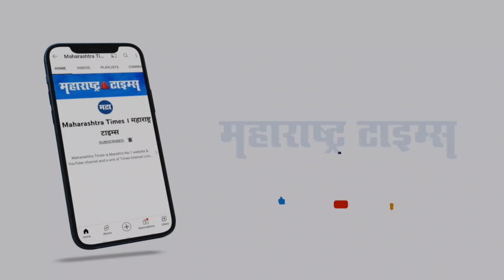Hingoli | हिंगोलीचा हा ग्रॅज्युएट तरुण गुंठ्यातून करतो लाखोंची कमाई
Hingoli Young Farmer|मराठवाडयातील शेतकरी सध्या आपलं उत्पन्न वाढवण्यावर भर देत आहेत...त्यासाठी केवळ बटाटा, टॉमेटो किंवा फळभाज्यांवरच अवलंबून न राहता नवे प्रयोगही होत आहेत. यात सध्या स्ट्रॉबेरीच्या पिकाला चांगलीच पसंती मिळत आहे. अनेक शेतकरी नव्या तंत्रज्ञानाचा वापर करुन स्ट्रॉबेरीचं उत्पन्न घेत आहेत. हे पिक केवळ थंड प्रदेशातच नाही तर अगदी मराठवाड्याच्या हिंगोली जिल्ह्यात देखील घेतलं जातंय. या पिकात गुंतवणुकीच्या तुलनेत चांगला नफा मिळतानाही दिसत आहे. त्यामुळे अधिकाधिक शेतकरी या शेतीकडे वळताना दिसत आहे.